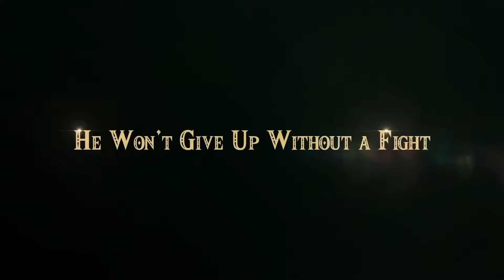The Legend of Zelda：Link’s Awakening Release Date Trailer E3 2019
A trailer from Nintendo Showcase at E3 2019. This is a premiere of a remake of, Legend of Zelda: Link's Awakening. A classic game from the Gameboy Era. Reminds me that I gotta start doing a Let's Play of it before it's release or at least before I get it.